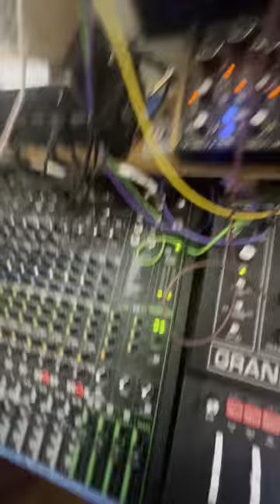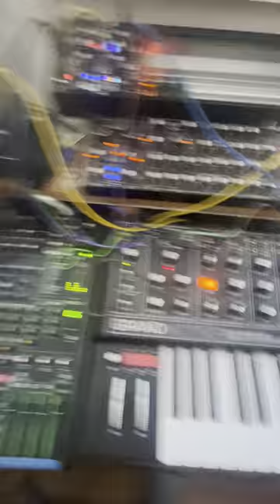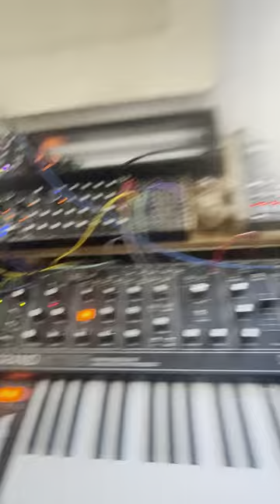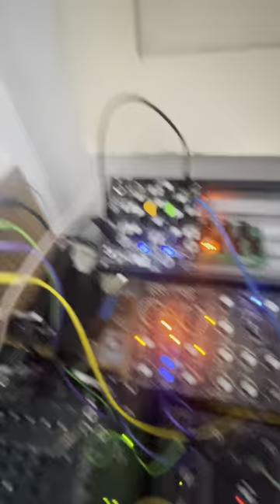Anyone (Irma Thomas sample)